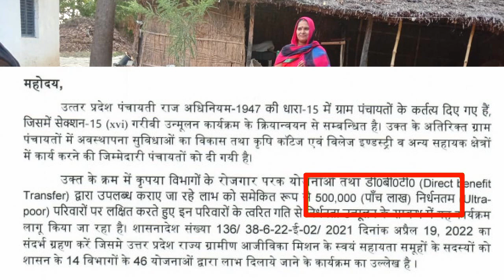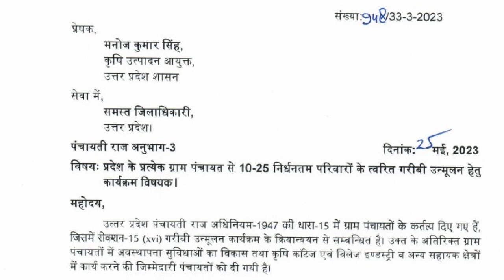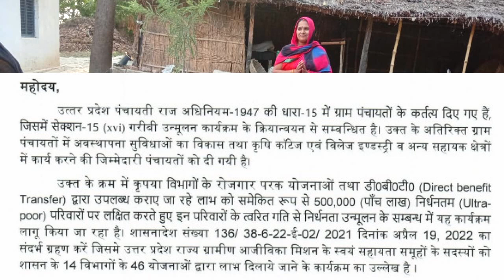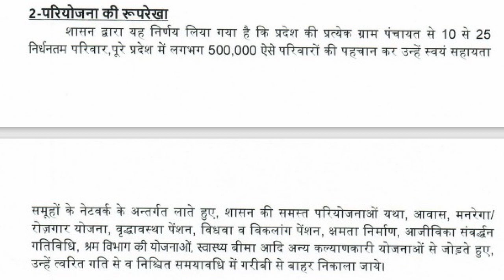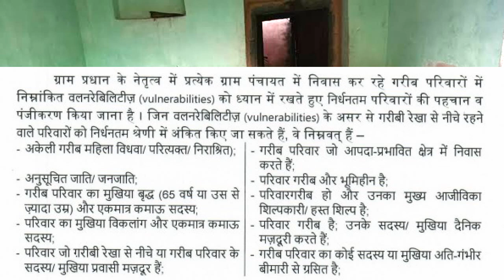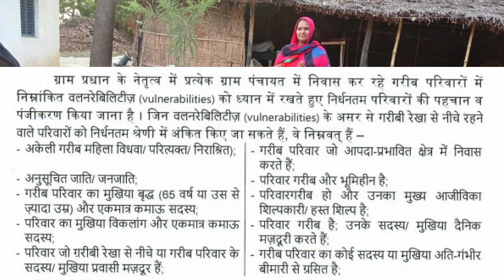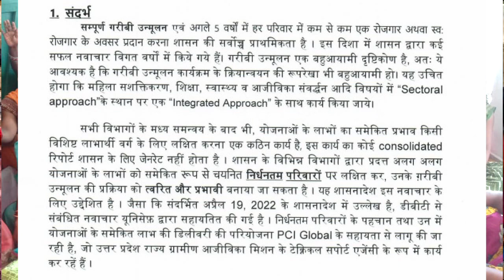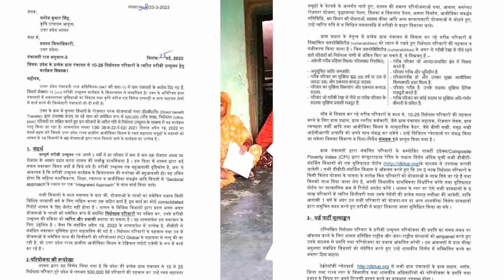प्रत्येक ग्राम पंचायत से 10 - 25 परिवारों का होगा चयन मिलेगा सभी को लाभ सरकार का आदेश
Hello,,
 Friends